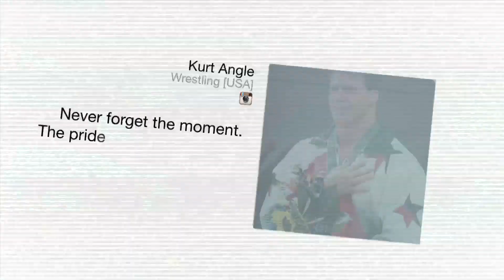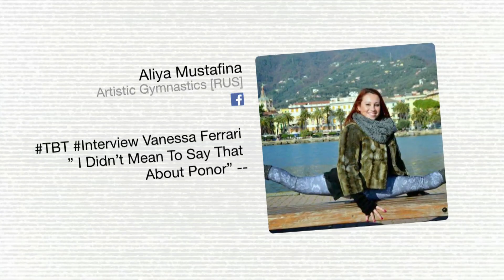The Hub - Wrestling Week, Slow Motion Training & Much More | 03/02/2015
In this week's Hub we celebrate Wrestling Week on the Olympics YouTube channel, look at some cool slow motion footage of Olympians training and catch up with Olympians having fun outside of training.